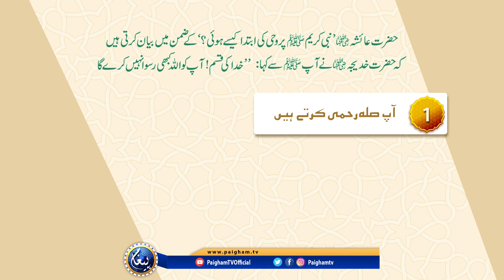Wahi ki ibtida kaisay hui ?